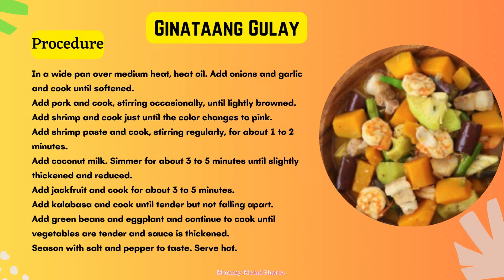Recipe Book Example Vegetable Recipes TLE 10 | Mommy Merai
Recipe Book Example Vegetable Recipes TLE 10

DJI Drone footage, Solar, Computer and Printer, Unboxing and DIY Tutorials and much more: @E&M Hermoso